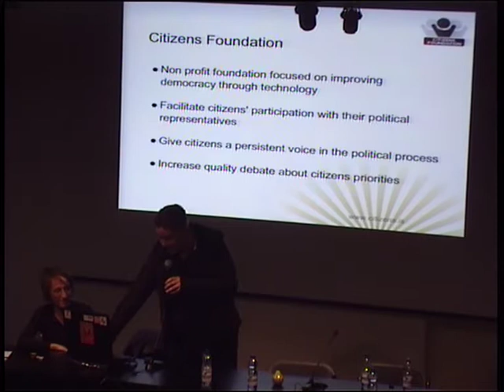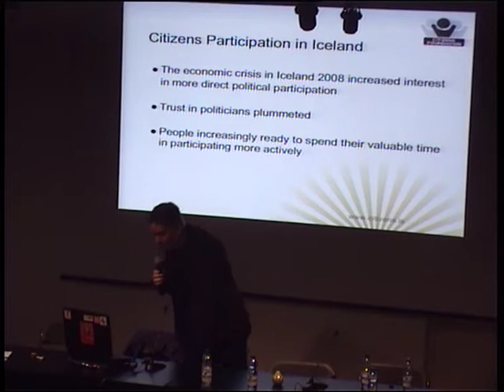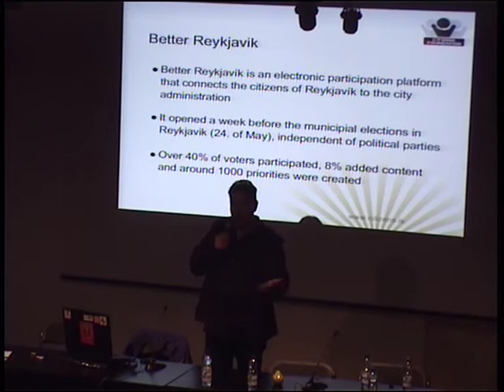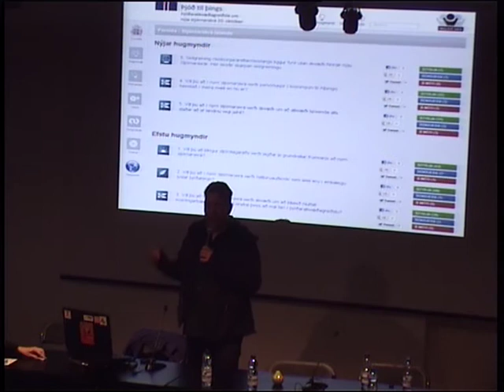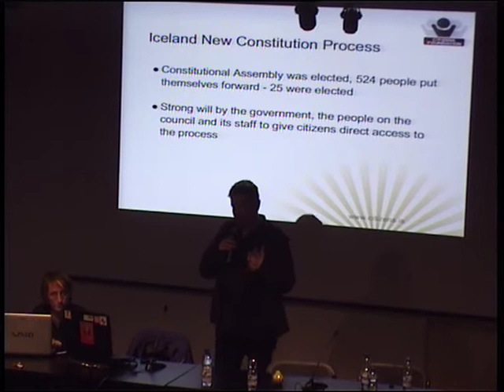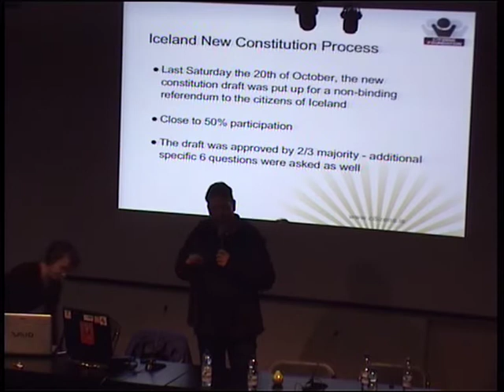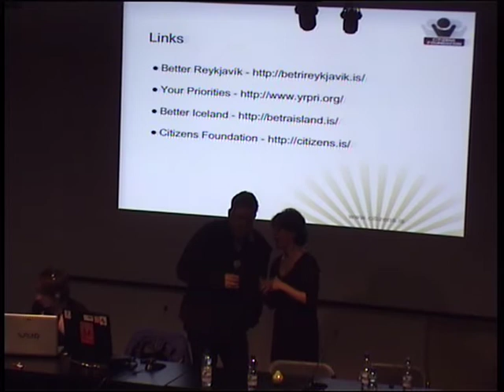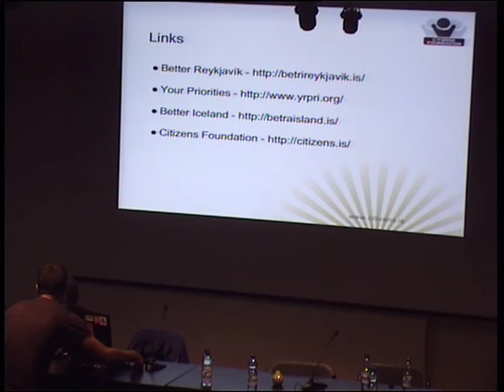Xnet presenta: Nuevos medios en el procesos constitucional de Islandia - Fcforum 2012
Robert Grimson presenta modelos de participación y democracia de Red aplicados en Islandia que permiten construir la democracia entre todos